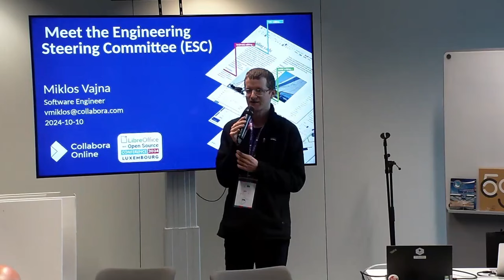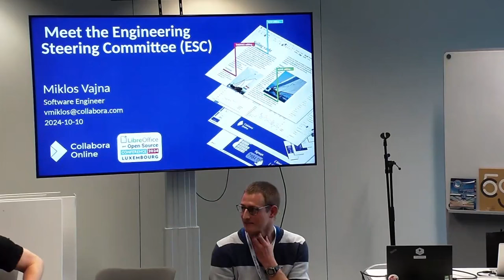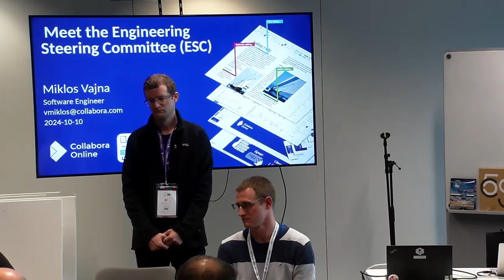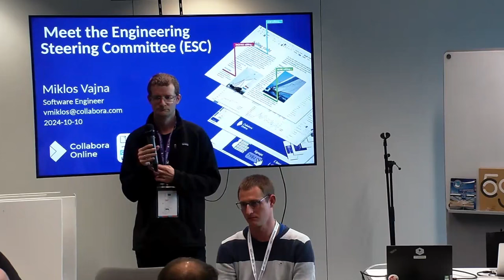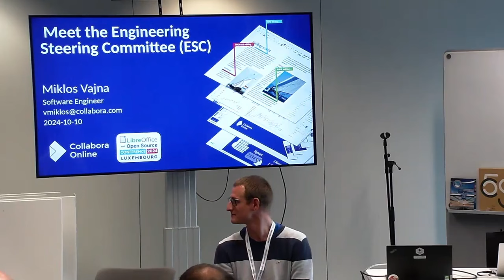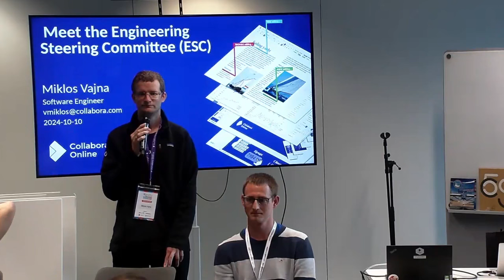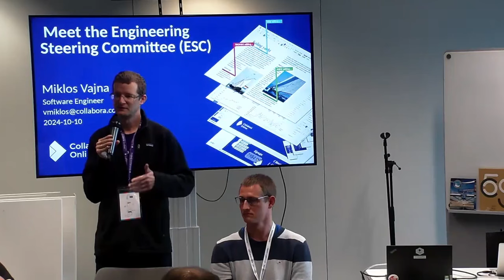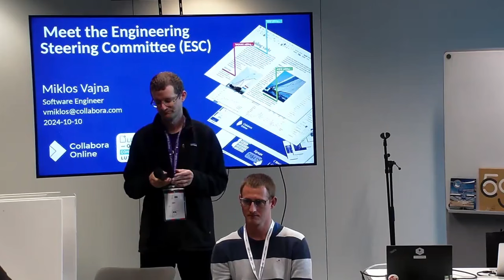Meet the Engineering Steering Committee (ESC) – LibreOffice Conference 2024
A talk from the LibreOffice and Open Source Conference 2024, which took place in Luxembourg in October. Presenter: Miklos Vajna

Learn more about LibreOffice, the free and private office suite, made by a worldwide community